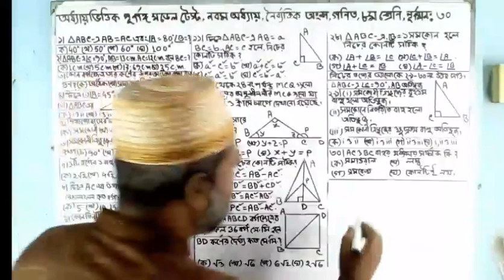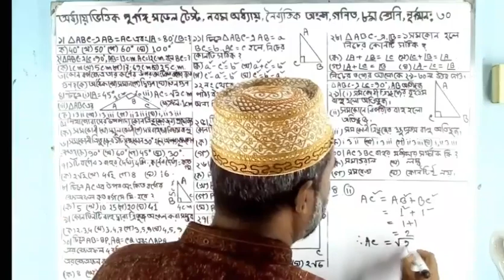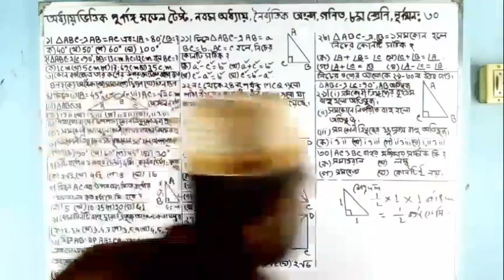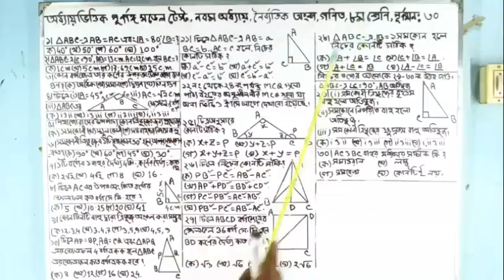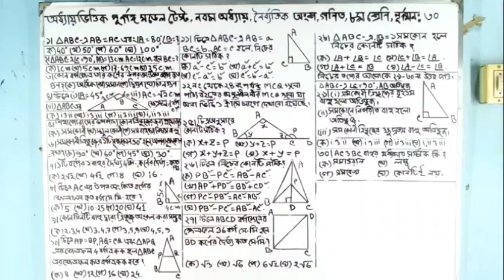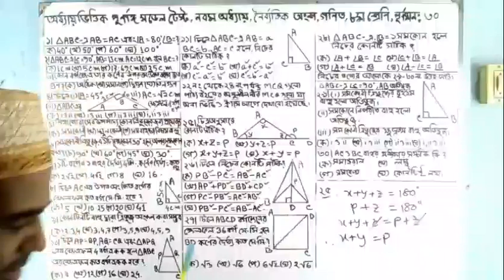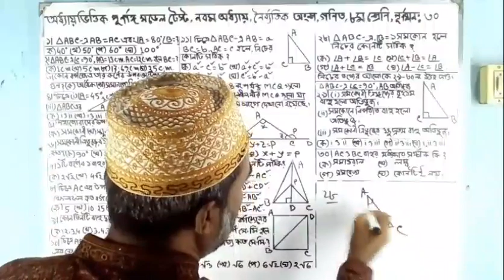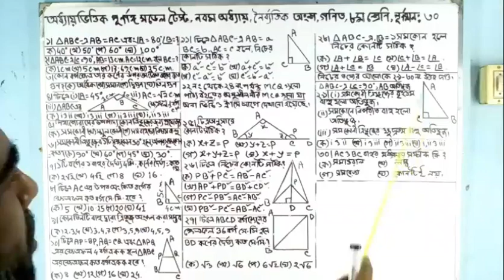Class - 8 General Math | Chapter - 09 | Test MCQ | Lecture - 40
Armanitola Govt. High School, Dhaka

দীর্ঘ সময় বিদ্যালয়ের শ্রেনি কার্যক্রম বন্ধ!! প্রধানশিক্ষক ও সকল শিক্ষক-শিক্ষিকা স্টুডেন্টদের ভবিষ্যৎ নিয়ে উদ্বিগ্ন। প্রধানশিক্ষক মহোদয় আমাদেরকে এই দূর্যোগে Online এ পাঠদান করানোর পরামর্শ দিলেন। তাই এই ক্ষুদ্র প্রয়াস।

৮ম শ্রেনির গণিতের ৯ম অধ্যায়ের উপর অধ্যায় ভিত্তিক পূর্ণাংগ মডেল টেস্ট এর MCQ অংশের প্রশ্নপত্রটি এখানে উপস্থাপন করলাম। বন্ধুরা,এই ৩০টি ছাড়াও MCQ আরো বেশি করে চর্চা করিও।

তোমরা এবার ঘরে বসে নিজেকে যাচাই কর। স্কুল খোলা গেলে এই পরীক্ষার উত্তরপত্র টি তোমার সংশ্লিষ্ট শিক্ষককে দেখাবে।

প্রিয় শিক্ষার্থী বন্ধুরা, উপযুক্ত প্রস্তুতি নেওয়ার পর আনন্দের সাথে বাসায় অভিভাবকের সামনে বসে পরীক্ষায় অংশগ্রহণ করবে। ভাল ফলাফল কর এবং নিজেকে আগামীর জন্য যোগ্য করে গড়ে তুলবো , এই হোক আমাদের প্রত্যয়।